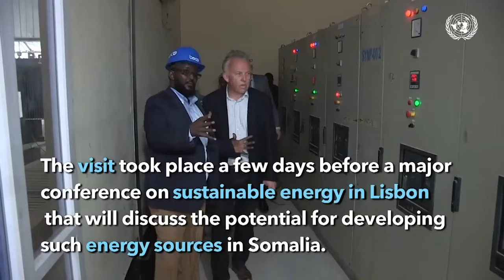Film ka hadlaya caqabadaha haysta Soomaaliya oo laga hadal hayo caalamka iyo Jilaaga filim....